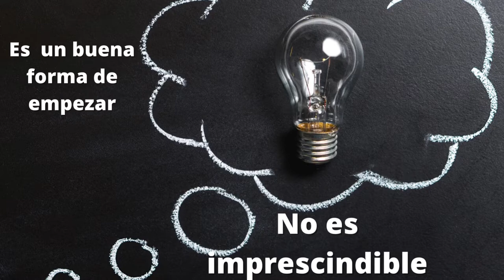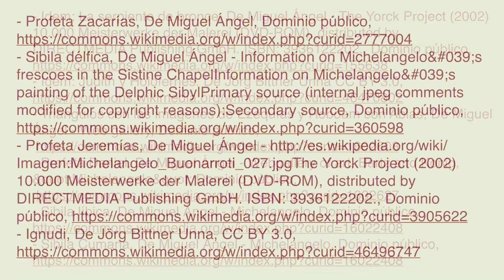COMENTARIO DE LA BÓVEDA DE LA CAPILLA SIXTINA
Vídeo donde se realiza el comentario de la obra enfocado al apartado de comentario de imágenes en el examen de EBAU.